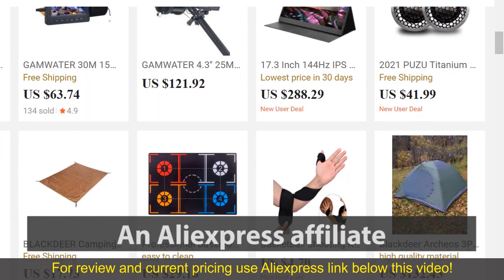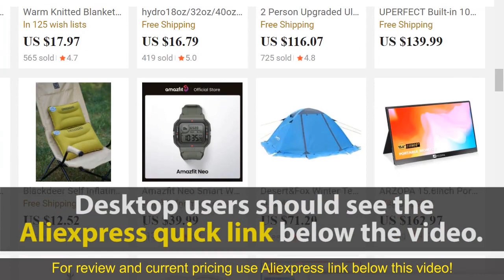Review MI Robot Vacuum Cleaner - Cheap Robot Vacuum And Mop On AliExpress 2024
MI Robot Vacuum Cleaner APP And Voice Control Sweep and Wet Mopping Floors&Carpet Run Auto Reharge cleaning

The MI Robot Vacuum Cleaner is a stellar home cleaning solution that effortlessly combines cutting-edge technology with user-friendly features. With its intuitive mobile app and voice control capabilities, this smart vacuum offers unparalleled convenience. The ability to sweep and wet mop various floor surfaces, including carpets, ensures a thorough and efficient cleaning experience. Its impressive auto-recharge function allows the robot to seamlessly return to its docking station, ensuring it's always ready for the next cleaning session. The MI Robot Vacuum Cleaner doesn't just clean; it adapts to your lifestyle, making it an indispensable part of any modern home. Its sleek design and advanced functionalities make it the best product in its category, providing a hassle-free and efficient way to maintain a spotless living space. Whether you're a tech enthusiast or just someone looking to simplify their cleaning routine, the MI Robot Vacuum Cleaner stands out as a top-tier choice.